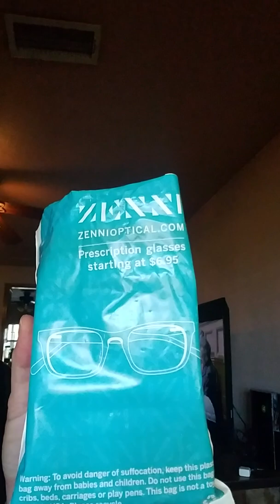Zennioptical.com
I ordered glasses online for the first time and I LOVE them!